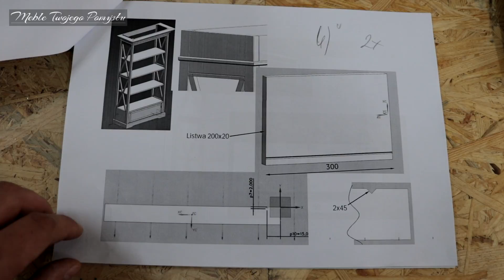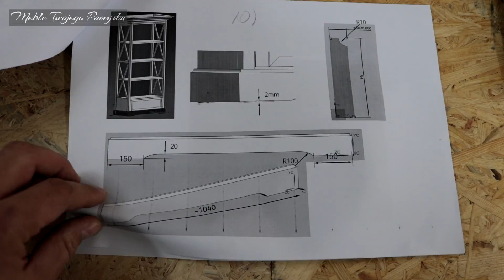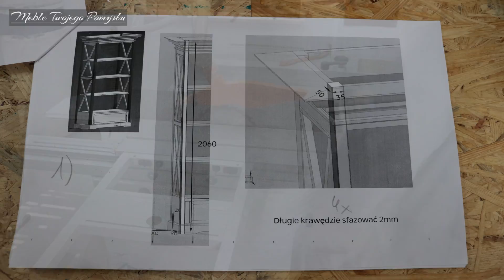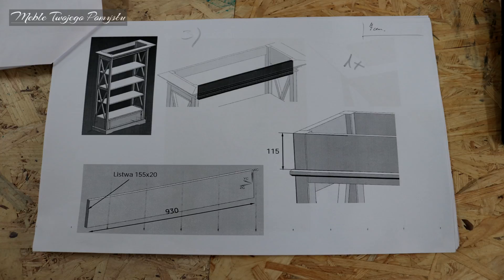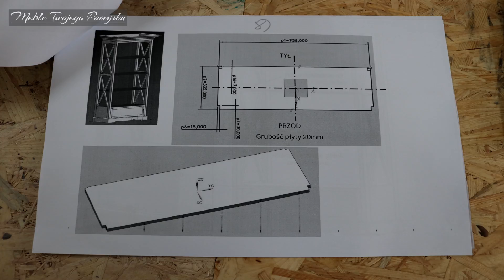Jak zrobić dębowy regał cz.1 / How to make an oak bookstand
Prace przy dębowym regale należy niewątpliwie zacząć od zaplanowania rozkroju desek. Wszystkie deski należy dokładnie obejrzeć, pomierzyć i poznaczyć aby było jak najmniej odpadu. Zacząłem od deski o grubości 50mm. Z niej powstaną nogi. Na początku przy użyciu poziomicy zaznaczyłem prostą linię. Wzdłuż niej przeciąłem deskę, w ten sposób mam jeden prosty bok do którego mogę ciąć pozostałe fragmenty. Następna do cięcia trafiła deska o grubości 30mm. Udało mi się z niej powycinać wszystkie boczki. Z dwóch kolejnych powycinałem deski na klejonkę na półki. Kolejnym krokiem jest wyrównanie i przygotowanie desek do klejenia. Po wyrównaniu i przepuszczeniu przez grubościówkę użyłem domino do wzmocnienia półek. Wszystko przesmarowane klejem i klejonka trafia w prasę.

MebleTwojegoPomyslu.pl - nadajemy drewnu kształt.

Dzięki video realizacjom krok po kroku, zobaczycie jak z Waszych pomysłów powstają wymarzone meble i przedmioty z drewna.

Pokażemy jak zrobić od podstaw meble i konstrukcje drewniane, jak wykonać pomoce i szablony przydatne w warsztacie. Zobaczycie również jak używać narzędzi ręcznych, elektronarzędzi, oraz maszyn do obróbki drewna. Podzielimy się z Wami wiedzą i nabytym doświadczeniem.

Warsztat Stolarski
Meble Twojego Pomysłu

Work on the oak flooring should undoubtedly begin with the planning of cutting boards. All boards should be carefully checked, measured and marked to minimize waste. I started with a 50mm board. Legs will rise from it. At the beginning using the level I marked a straight line. Along the way I cut the board, so I have one simple side to which I can cut the rest. Next to the cut hit a 30mm thick board. I managed to cut all the sides of it. From the next two I cut the platters on the shelves. The next step is to align and prepare the boards for bonding. After leveling and passing through the thicknesser I used a domino to reinforce the shelves. All glued with glue and dressing goes to the press.

Wie kann Eiche Bücherregal
Hvordan eg bogreol
Kuidas tamme raamaturiiul
Comment bibliothèque en chêne
Cómo hacer estantería de roble
Hoe eiken boekenkast
Как дубовый книжный шкаф
Come rovere libreria

MebleTwojegoPomyslu.pl - give a wooden shape.

With step-by-step video realization, you'll see how your ideas come from dreaming furniture and wood items.

We will show you how to make furniture and wooden constructions from scratch, how to make aids and templates useful in the workshop. You will also see how to use hand tools, power tools, and woodworking machines. We will share with you the knowledge and experience you have acquired.

Carpenter's workshop
Furniture Your Idea